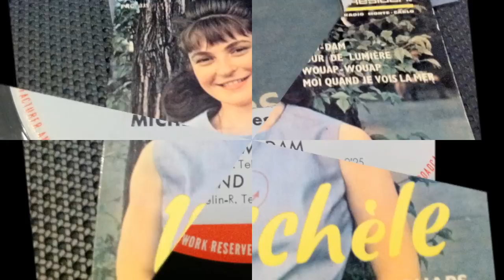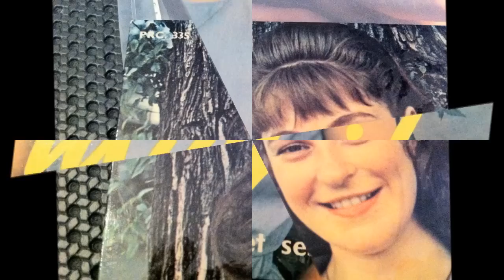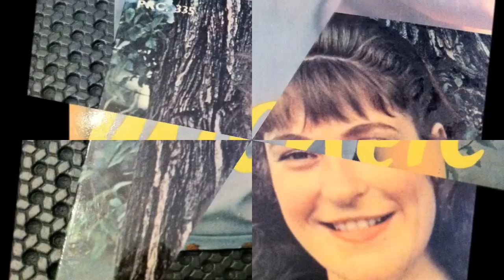MICHELE et ses Wouaps , dam-dam ( CHANTEUSE 60's FRENCH )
MICHELE ( Michèle Savey  ) , dam-dam
Michèle et ses Wouaps
Michele & Les Wouaps
( CHANTEUSE 60's FRENCH ) Michèle Savey